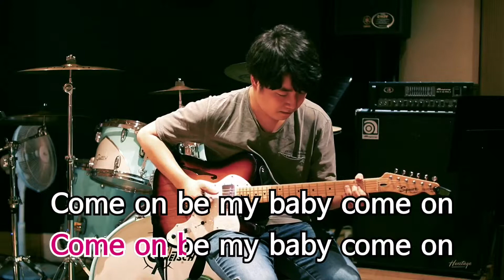[NINANO 니나노노래방] Ed Sheeran - Shape Of You (Guitar Cover) / NINANO Karaoke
기타리스트 이창우입니다. 에드시런의 Shape of You를 원곡과 살짝 다르게 편곡하여 커버해봤습니다~
첫 영상인데 잘 봐주시면 감사하겠습니다!

니나노에서는 누구나 주인공입니다!
연주하고, 부르고, 즐기세요!
Welcome to NINANO Karaoke!!
Play, Sing, Enjoy with us!

NINANO Karaokeへようこそ!! ٩(`･ω･´)و
プレイ、シング、一緒に楽しもう!

♫彡｡.:・¤ﾟ♫彡｡.:・¤ﾟ♫彡｡.:・¤ﾟ♫彡｡.:・*ﾟ

( ˘o˘ )♪ 곡 정보 Information ♪
제목 Title : Shape Of You
가수  Artist : Ed Sheeran
크리에이터 Creator : 이창우